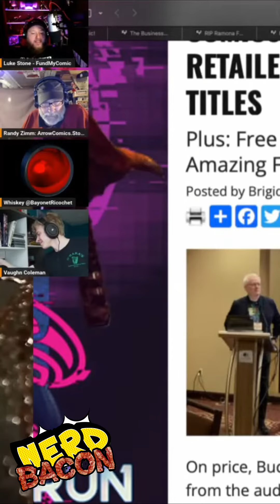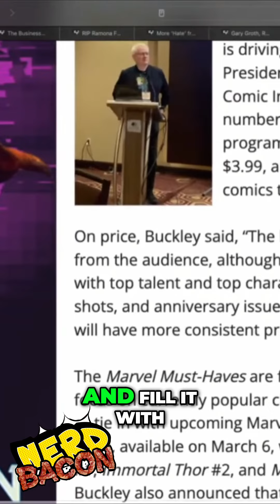Driving Foot Traffic in 2024: Marvel's Strategy for Success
Marvel Comics president Dan Buckley reveals their plan for 2024, focusing on attracting readers to physical stores. Learn about the Marvel must haves program, featuring consistent pricing at $3.99 and exciting comics for young readers. Find out how Marvel aims to deliver quality content to keep fans engaged and returning for more.